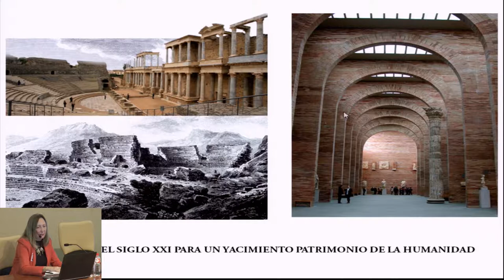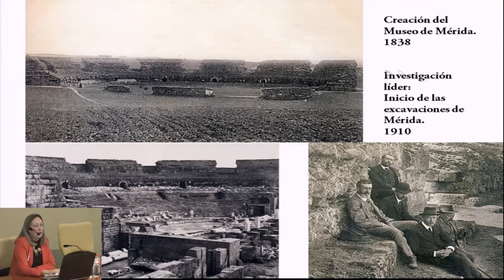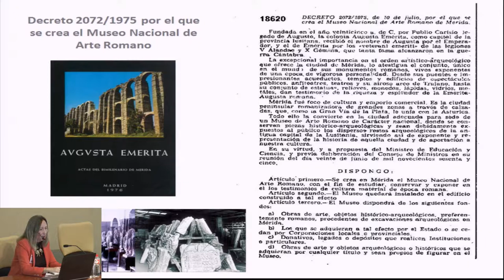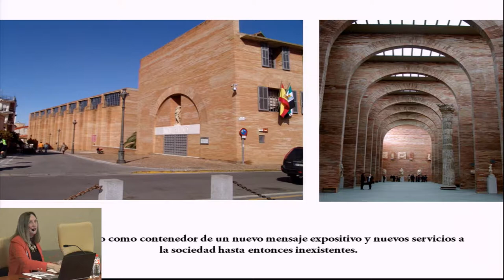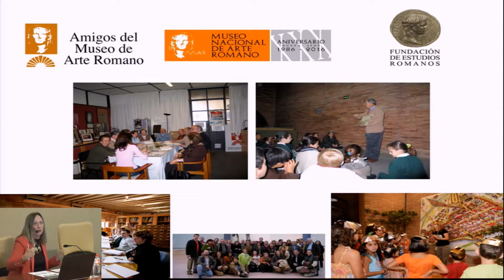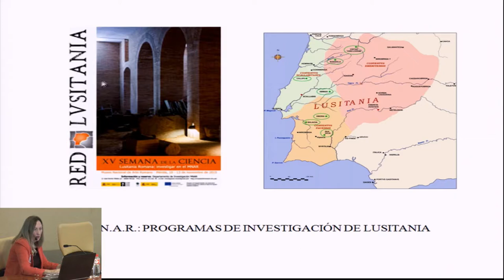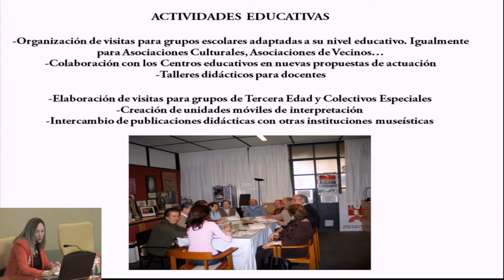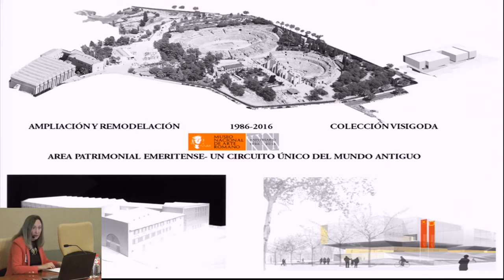Museo nacional de Arte Romano Centro para un yacimiento patrimonio de la humanidad.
Jornadas de Patrimonio, Turismo y Sostenibilidad.

Jornada llevada a cabo el 6 de octubre de 2017 en el IPCE.  Conferenciante: Trinidad Nogales, Directora del Museo Nacional de Arte Romano de Mérida.